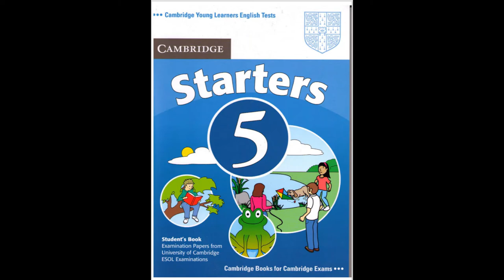Cambridge English Test Starter 5,Listening Test 3